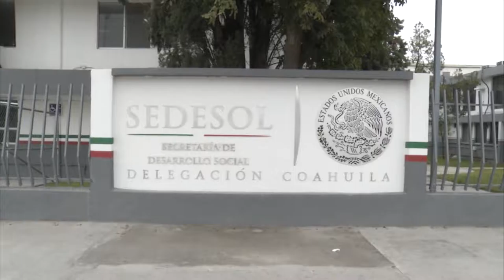A México, para consolidar programas del Sedesol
El encargado del despacho de la SEDESOL en Coahuila, Bernardo Flores Casillas, viajó hacia la capital de la república con el objeto de sostener una serie de reuniones en las oficinas centrales de esta Secretaría para amarrar algunos recursos para la realización de programas.